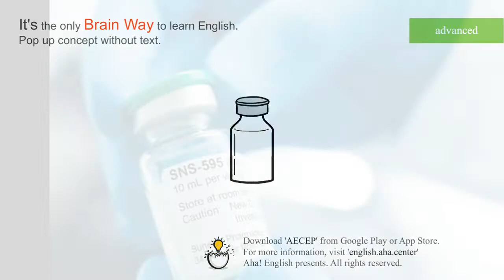vial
NOUN
[NOUN] [FORMAL] A vial is a very small bottle which is used to hold something such as perfume or medicine.
phial

[Download]